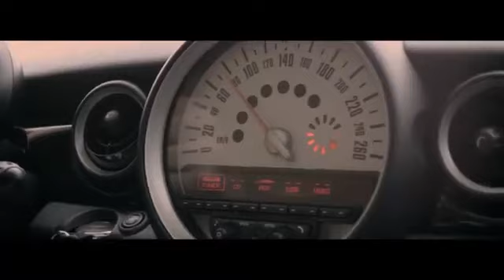TUTA GUEDES - VEM ME VER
ONErpm
Em nome de: Tuta Guedes

Solicitamos qualquer eventualidade entrar em contato conosco